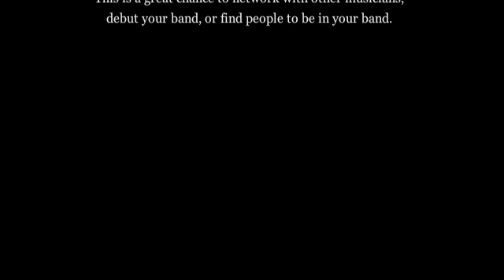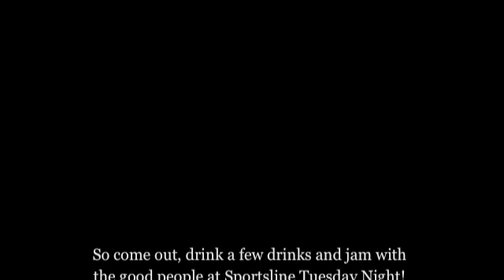OJ Phoenix_BadRep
Phoenix plays some Joan Jett for your listening pleaseure